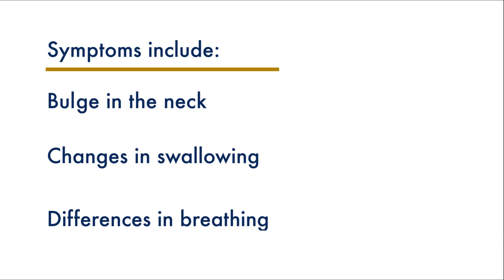Patient testimonial, endocrine surgery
Dr. Michael Campbell explains thyroid cancer symptoms and patient care. Jessica Delich talks about her experience.